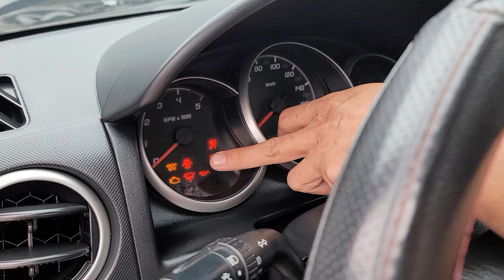Xe cũ đề dai khó nổ..Nguyên nhân do đâu? Everest máy dầu siêu chất mới về | Mạnh Ô Tô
⛺️⛺️ Đ/C: CS1:cửa hàng Mạnh ô tô, km số 6 đường cũ đi Bắc Kạn, xã Sơn Cẩm, tp Thái Nguyên, t Thái Nguyên.
⛺️⛺️ Đ/C: CS2 : cửa hàng Mạnh auto, km số 2 đường cao tốc Thái Nguyên - Bắc Kạn, xã Sơn Cẩm, tp Thái Nguyên, t Thái Nguyên.
Chuyên gia MUA BÁN Ô TÔ: LÊ MẠNH
► Địa chỉ : Mạnh Ô Tô - km số 6 - Sơn Cẩm - thành phố Thái Nguyên